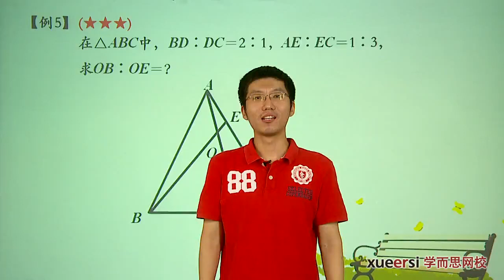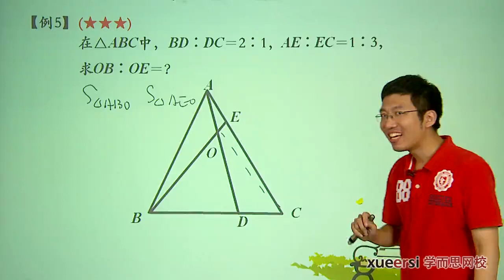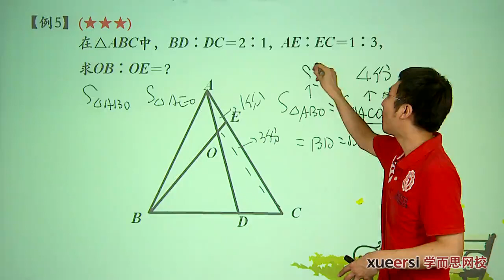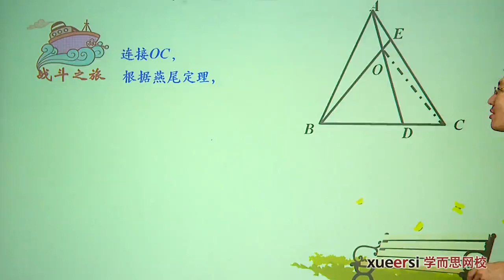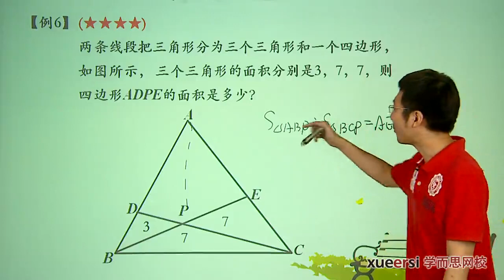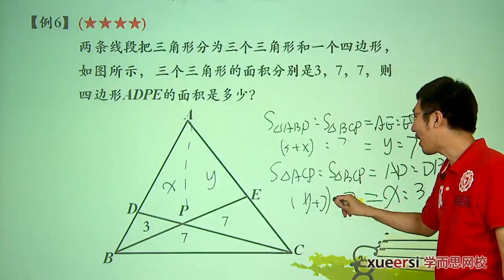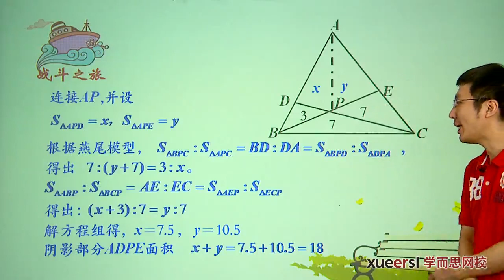学而思 五年级 燕尾模型一例5 6